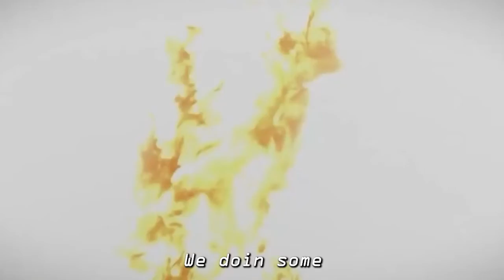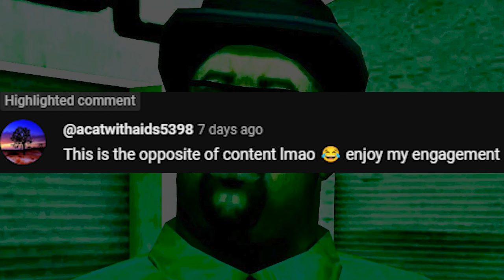Marauders Merchant Ship Tips, Walkthrough & Betrayal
Since the game is now on the steam spring sale I thought I'd let this random guy I found give me (and any new or unfamiliar players) a guide for one of the underrated rare Points Of Interest in the game.  And then give him the grease.

Sorry? (Not Really) Hope you learned something.